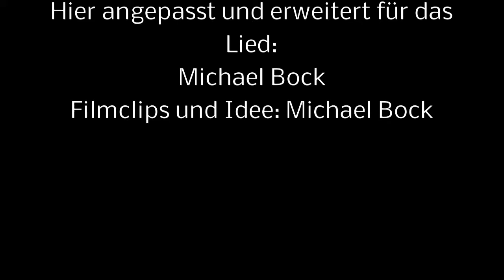Der Teddy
Kindheitserinnerungen an den Teddy